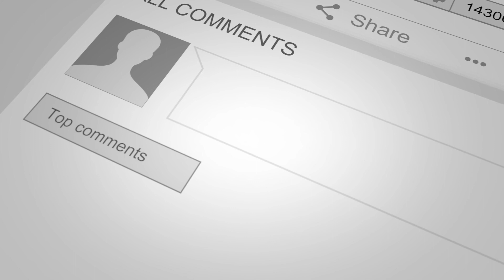FURY VS BRISERRA | WINTER WARRIORS | GRID CITY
Winter Warriors - Live Battle - February 19, 2023